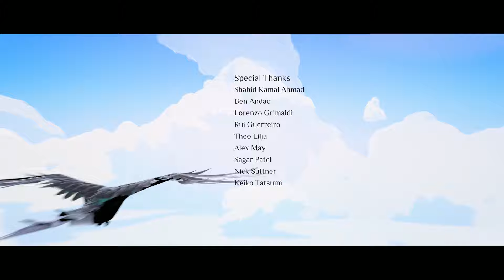Vane Gameplay Walkthrough ( No Commentary )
Vane is a video game released on January 15, 2019 for the PlayStation 4. The game was developed by Tokyo-based studio Friend & Foe, and its producer is Matt Smith.[1]

Vane is an adventure game in which players control a child that is able to turn back and forth into a bird. Gameplay involves exploration and puzzle-solving. The game received mixed reviews upon release.[